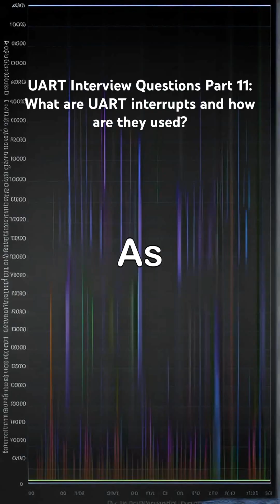What are UART interrupts and how are they used?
UART Interview Questions Part 11: What are UART interrupts and how are they used?

UART interrupts are hardware signals generated when specific UART events occur. They eliminate the need for constant polling and allow the CPU to focus on other tasks until UART needs attention.

The main types of UART interrupts are:
 • Receive Data Available (RX interrupt): Triggered when new data arrives in the receive buffer.
 • Transmit Buffer Empty (TX interrupt): Triggered when the buffer is ready for more data.
 • Error Interrupts: Triggered when parity, framing, or overrun errors occur.

They are used to handle data efficiently, improve real-time communication, manage buffers, and detect errors promptly. In practice, an Interrupt Service Routine (ISR) is written to respond to these events, ensuring smooth and reliable UART communication.